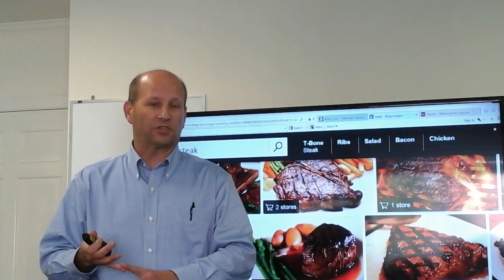Cooked steak1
Description